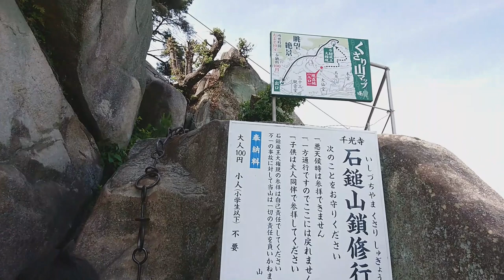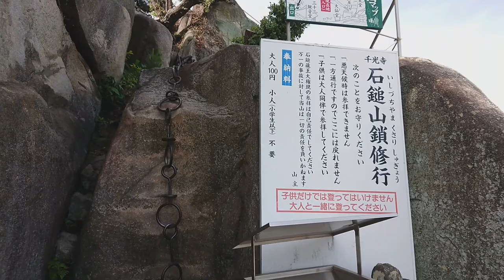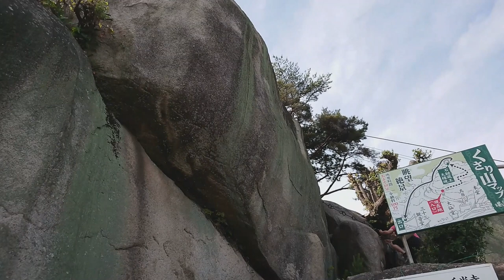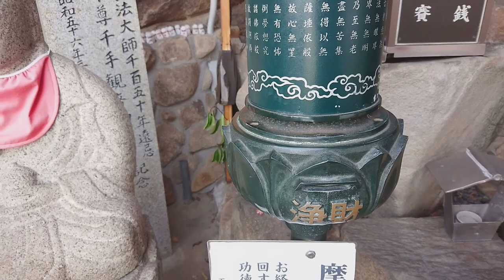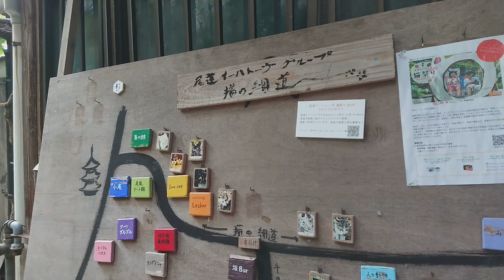【修行】千光寺鎖修行・ねこの細道【日本一周夫婦】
今回は【千光寺鎖修行・ねこの細道】を紹介します。